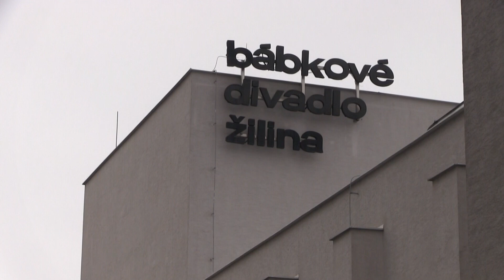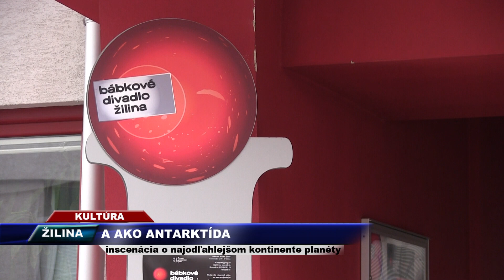Tv SEVERKA-Antarktída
Inscenácia o najodľahlejšom kontinente.
ŽILINA. V Bábkovom divadle pripravujú novú inscenáciu pre detského diváka vo veku od 7 rokov. Inscenácia pracuje s formou lexikónu a premiéru bude mať 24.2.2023.